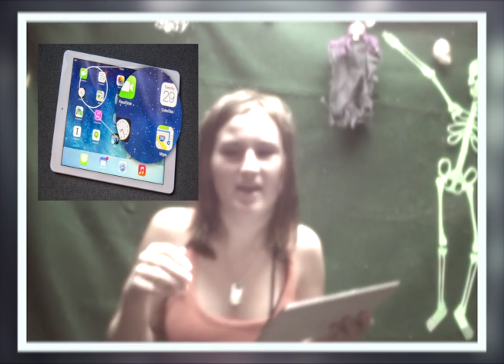HALLOWEEN. COD GHOST. IPAD AIR & MAC OSX UPDATE RELEASE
Hope Everyone had a safe Halloween and a great one. Call off Duty Ghost release 11.5.13 and here is the full trailer
The the iPad Air and Mac OSX Released as well last week or so...
Then I had seen this new Disney show and its must seen show called Liv and Maddie so here is the link to that on the Disney channel YouTube channel as well with Dove Cameron new music video that goes with the theme song of the show.